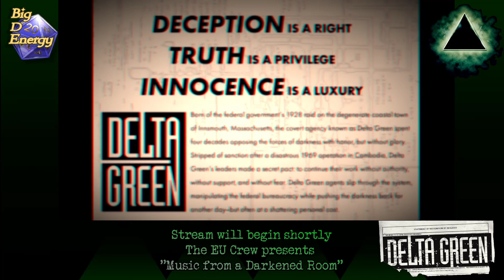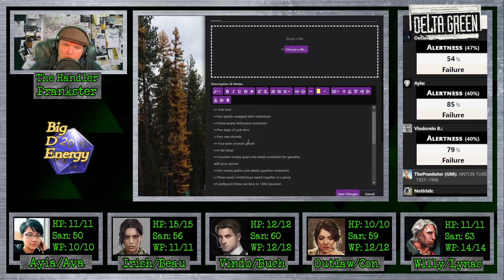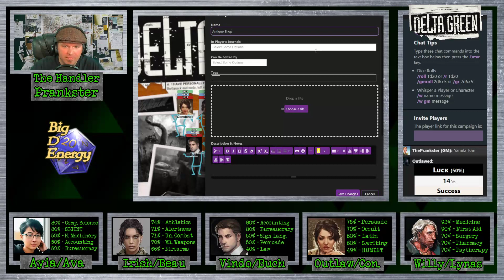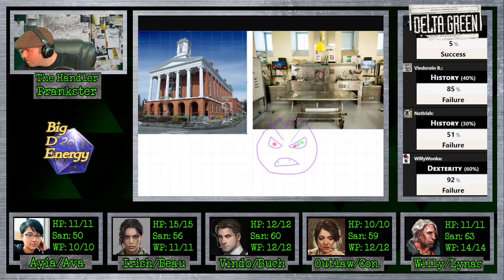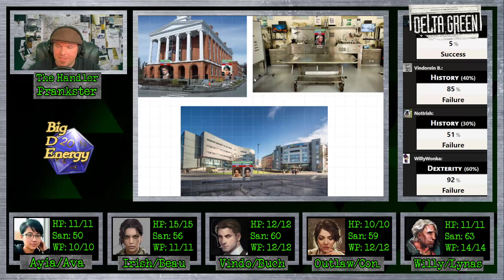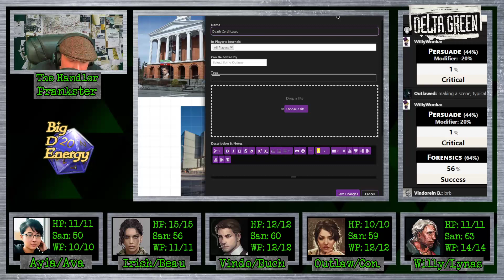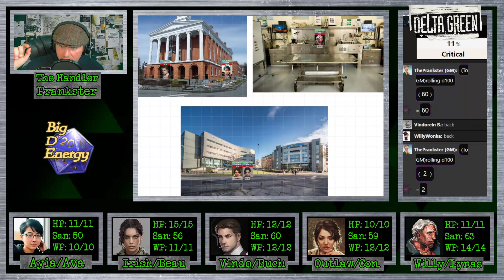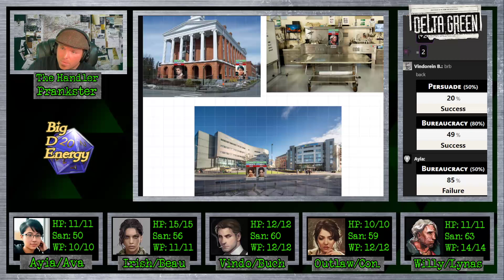Delta Green - EU Crew - Music from a Darkened Room (Season 2) - Episode 2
After investigating the green box, the agents meet with some Friendlies - an antiques dealer and a parapsychologist. Constance delves into the unnatural with Beau, Lynas revisits his happy place, and Cam expresses his love for bureaucracy, much to Ava’s annoyance.

0:00 - opening
6:15 - introductions and scary stories
20:22 - recap
24:55 - mission begins

The Handler:
ThePrankster

Agents:
Beau Jackman - NotIrish
Constance Jenkins - OutlawedDeputy
Lynas Lockewood - WillyWonka
Ava Bates - Ayianna
Camerin Bucha - Vindorein

Published by arrangement with the Delta Green Partnership. The intellectual property known as Delta Green is a trademark and copyright owned by the Delta Green Partnership, who has licensed its use here.